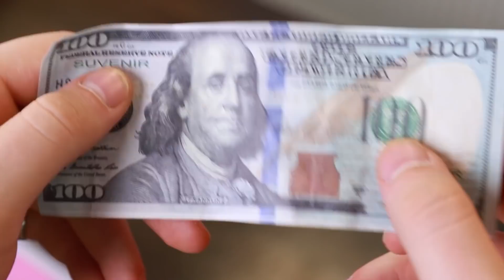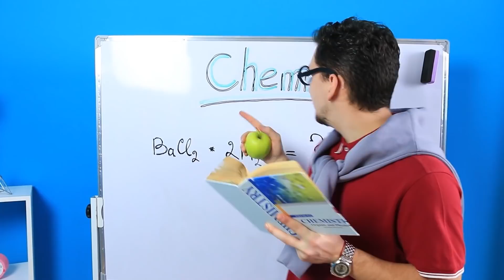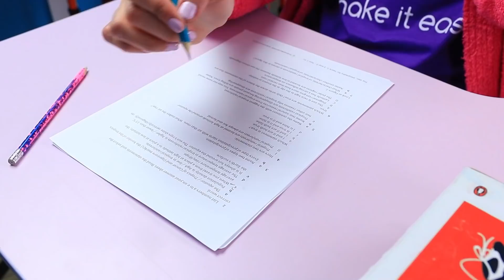May Mắn vs Xui Xẻo / Khó Khăn Thật Sự Của Con Gái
Một số người luôn gặp may trong mọi việc. Còn một số người, dù cố gắng thế nào, vận may vẫn bỏ qua họ. Cùng xem video mới về những tình huống ngớ ngẩn hài hước có thể xảy ra với bất cứ ai, dù họ may mắn hay xui xẻo nhé.